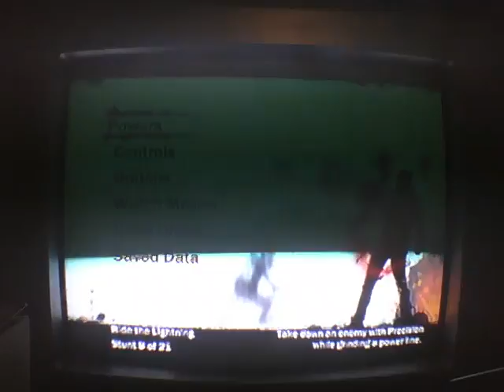inFamous 1 Evil Walkthrough (Part 20) - Trish's Medical Box and Sasha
I'm doing a full walkthrough of inFamous 1 on PS3. This is Part 20 and it's longer than usual.

Anyways, I hope you guys enjoy this!